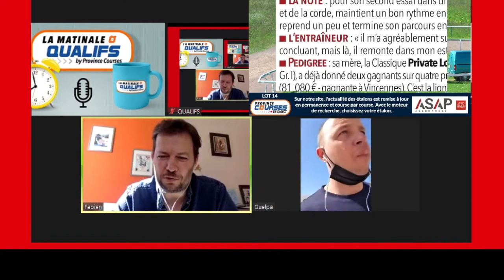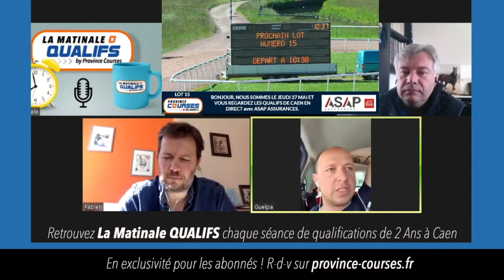Junior GUELPA, La Matinale QUALIFS - BEST OF du 27 MAI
[NEW] 🚨 Junior Guelpa, le driver et entraineur de la championne Bahia Quesnot était en direct ce matin dans la Matinale Qualifs by Province Courses ! ⏰ Ce contenu exclusif est à retrouver sur province-courses.fr pour nos abonnés. Rejoignez-nous pour en profiter, prochain RDV le 4 Juin à 8H !!